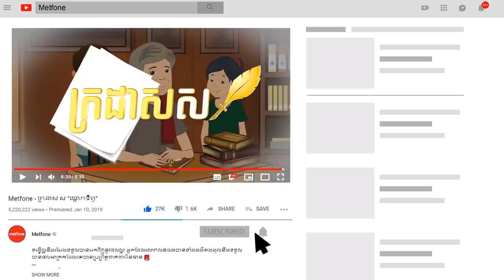Metfone - ក្រដាសស | Kradas Sar - ឋាននរក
👉 មនុស្សភាគច្រើនមិនសូវចងចាំនូវទង្វើល្អដែលគេធ្វើដាក់មកយើងទេ តែបើគេមានកំហុសបន្តិចបន្តួចមកកាន់ខ្លួនហេតុអីក៏ចងចាំម៉្លេះ? រឿងខ្លះនៅក្នុងជីវិត យើងមិនចាំបាច់ទន្ទេញទង្វើល្អដែលយើងធ្លាប់សាងនោះទេ តែយើងត្រូវចងចាំនូវទង្វើល្អៗរបស់អ្នកដទៃដែលធ្វើមកកាន់យើង!

រឿង៖ ឋាននរក

✍️  ក្នុងជីវិតអ្វីដែលពិបាកបំផុតគឺចងចាំទង្វើល្អដែលអ្នកដទៃធ្វើមកកាន់យើង ធ្វើជាមនុស្សយើងត្រូវចេះចងចាំទុក និងមានកតញ្ញុតាធម៌ចំពោះមនុស្សដែលបានធ្វើល្អមកកាន់យើង។ ហើយចំពោះអំពើល្អដែលយើងធ្វើទៅកាន់អ្នកដទៃវិញនោះ បើភ្លេចបានក៏ភ្លេចទៅ។ 📖